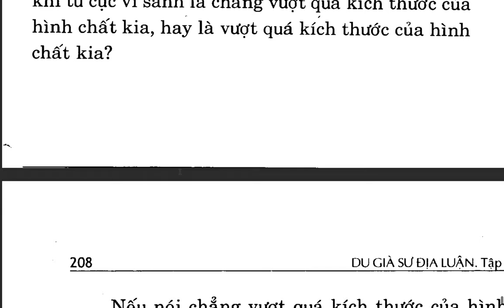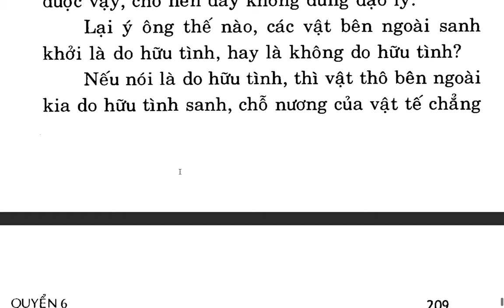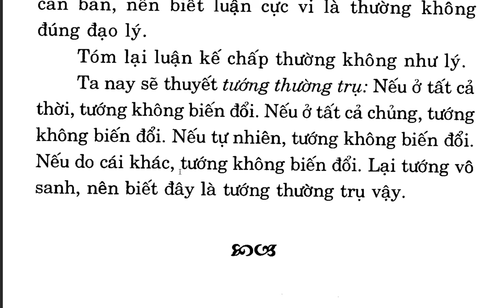Du Già Sư Địa Luận - Bồ tát Di Lặc - Việt dịch Thích Giác Phổ - Trần Phá Nhạc (9)